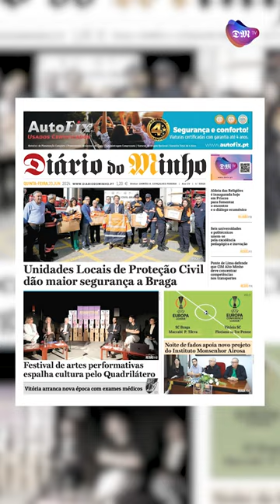Unidades Locais de Proteção Civil dão maior segurança a Braga - Minuto Minho - 20 de junho